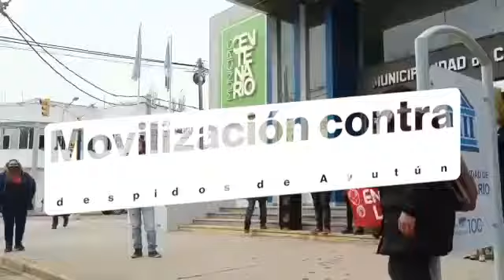Movilización contra los despidos en Ayutún